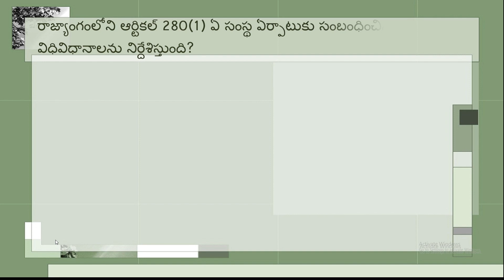GENERAL KNOWNLEDGE IN TELUGU ||EPISODE 002|| UNKNOWN FACTS ON GK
Hello friends follow the @ramatenkichandu6516 channel to improve your general knownledge and kill your gap on studies